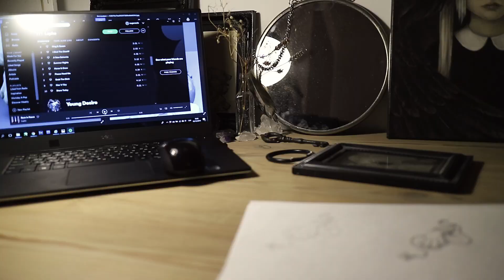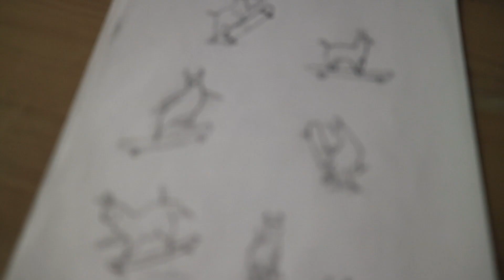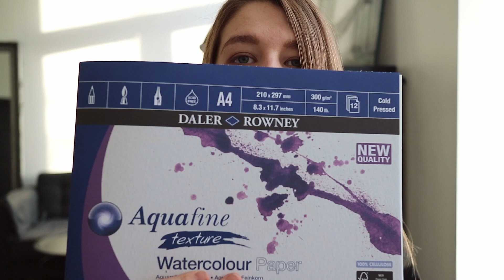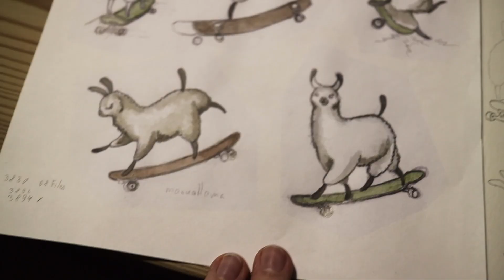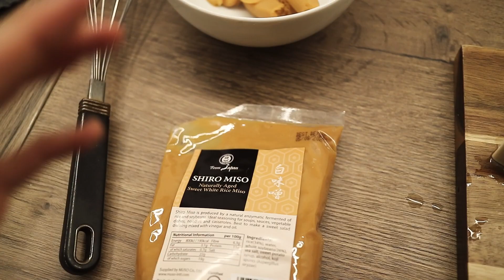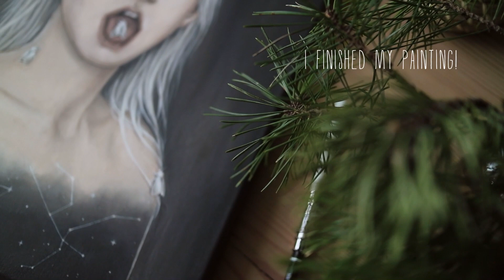Painting Cute Watercolor Llama Stickers | December | Art Vlog #15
Hello! This video is about my artist work and daily life in December. I will share my work process of creating watercolor Illustrations with Llama longboarders and other creative work + some shots from Latvian nature.  I hope you will enjoy this vlog!

My camera: Canon EOS M3 with 22 mm lens